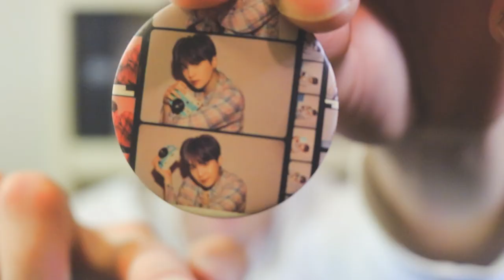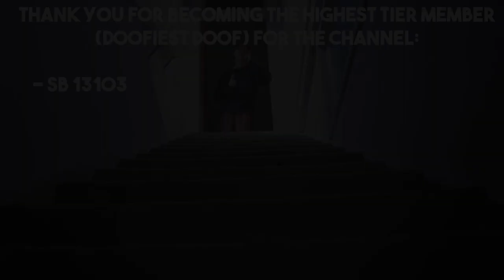I Paid $100 for CURSED Knock-off K-pop Merch